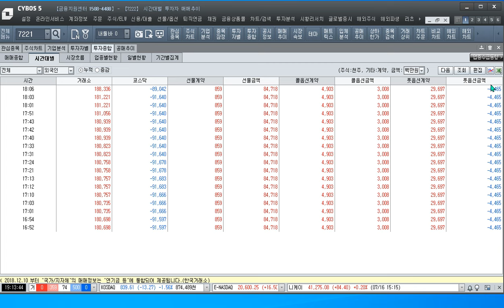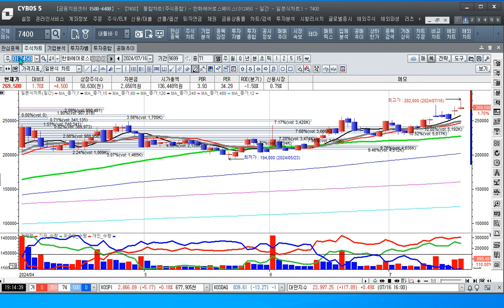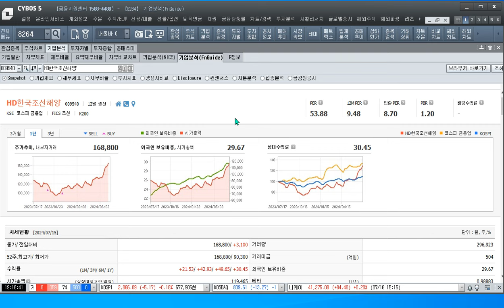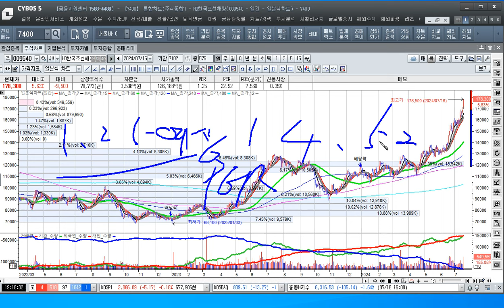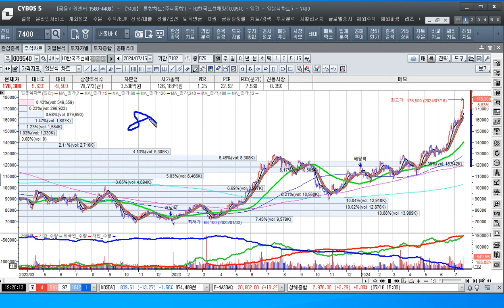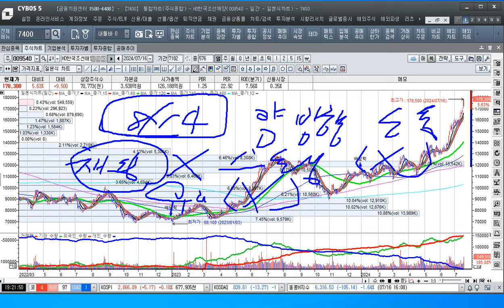[주식투자]주도주인 조선주의 순항에 어디까지 보유해야 하나[2024.7.16]